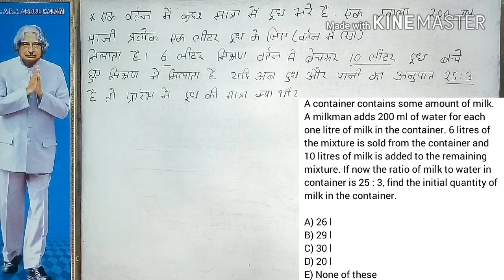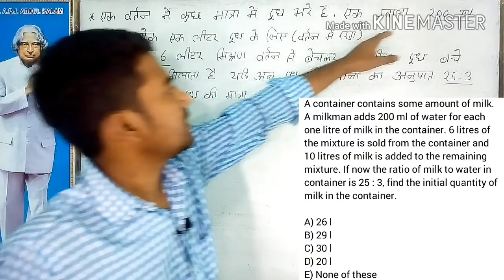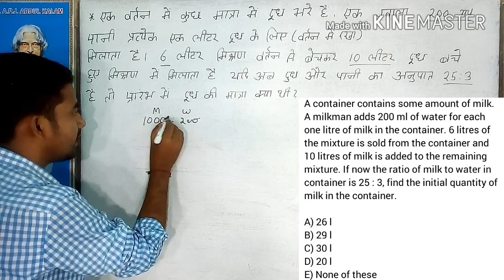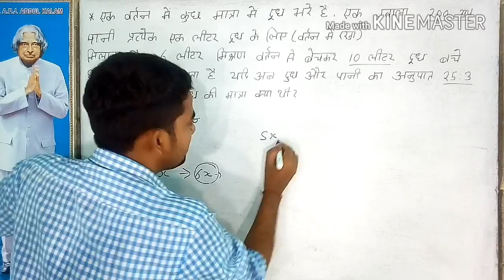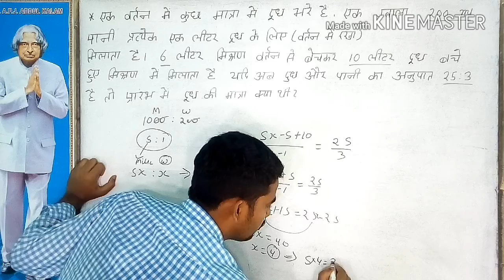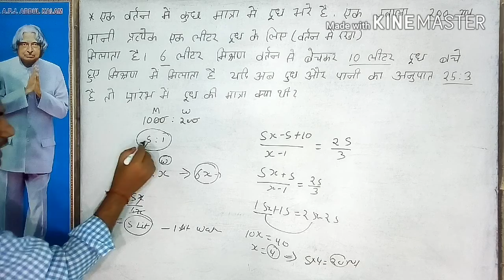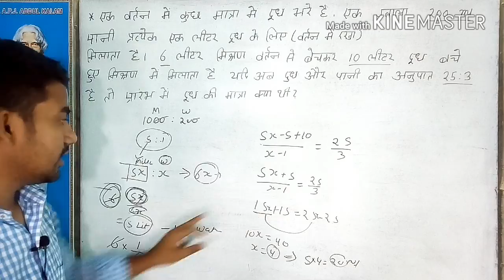Mixture and alligation though Question (part 1) | tricks for mixture and alligation